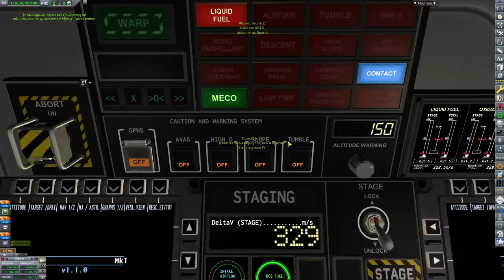МИНМУС ЕПТА-Прохождение Kerbal space program